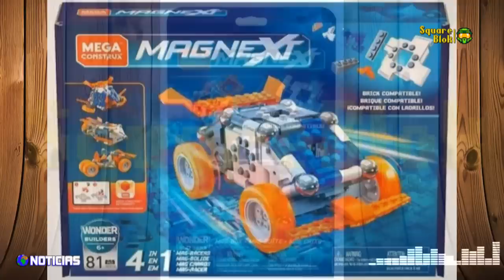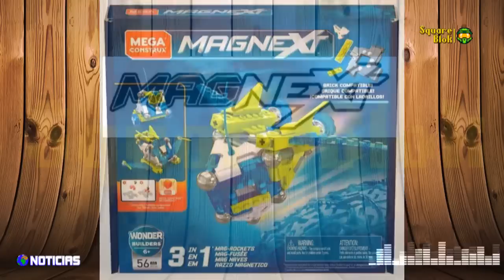Nuevos Sets + Heroes Series 10 | Halo & Magnext Mega Construx